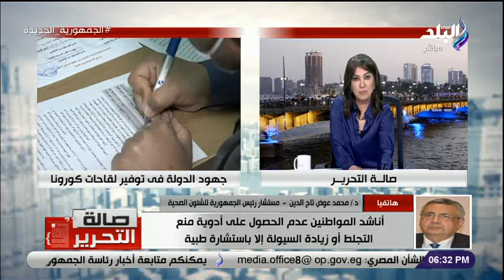مستشار الرئيس يكشف آخر تطورات فيروس كورونا فى مصر